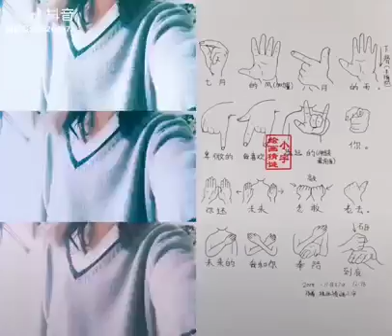抖音tiktok《七月的風 八月的雨》手勢舞